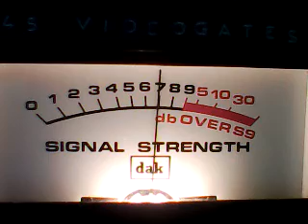DX SATURADY GATE 5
CH 28 SKIP SAT AFTERNOON 6/18/22 1.01 pm